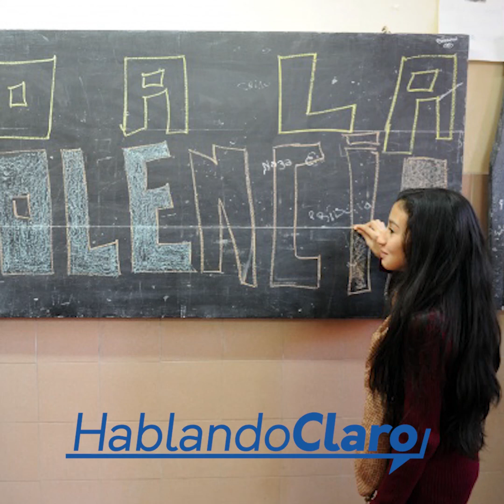Ps. Sol Liendo- Técnica del EPAE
Por el hecho de violencia que involucró a dos jóvenes adolescentes de Villa Santa Rosa, en Hablando Claro se expresó la Psicopedagoga Sol Liendo, quien es referente del Equipo de Profesionales de Apoyo Escolar (EPAE). Equipo perteneciente a la Subsecretaría de Promoción de la Igualdad y Calidad Educativa del Ministerio de Educación de la provincia.